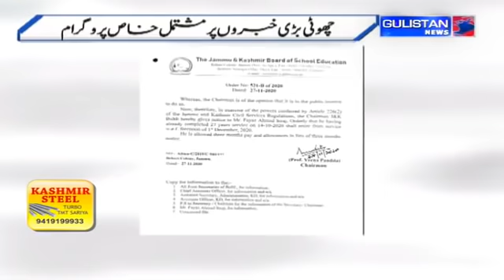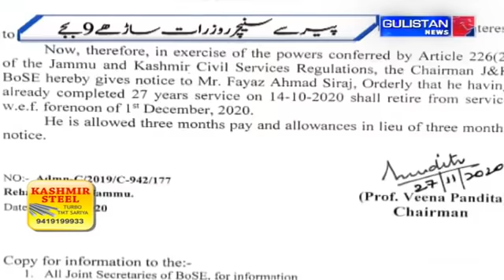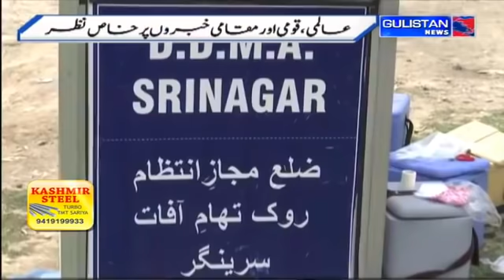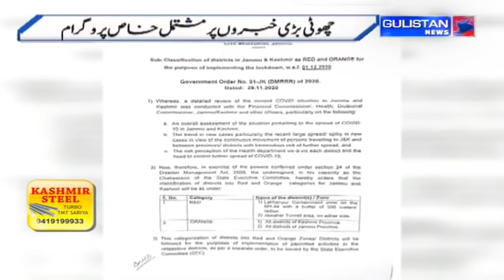UrduKhabarnama || JammuAndKashmir || Gulistan News